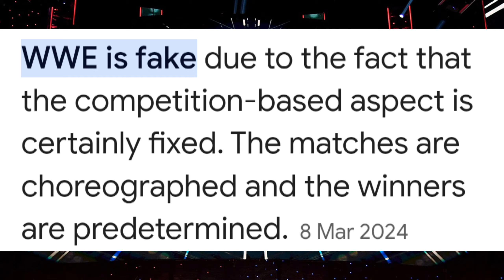the reality WWE 🧐🤔/the Ankit reality new video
The ankit reality